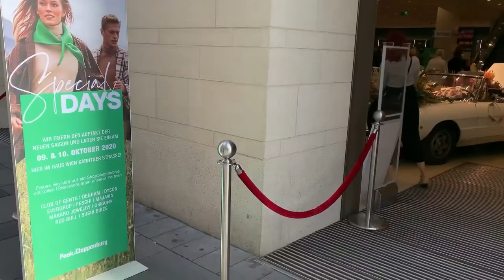SHOWTIME (Ep. 67): Special Days @ Peek & Cloppenburg Vienna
Special Days @ Peek & Cloppenburg - Oct 09 & 10
Kärtner Straße, 1010 Vienna